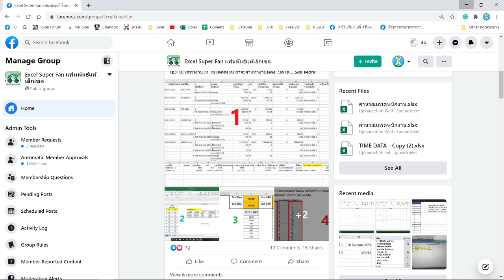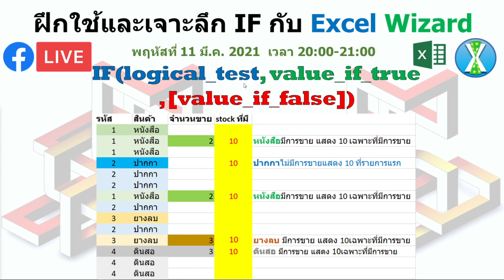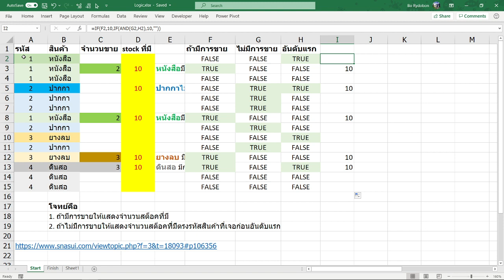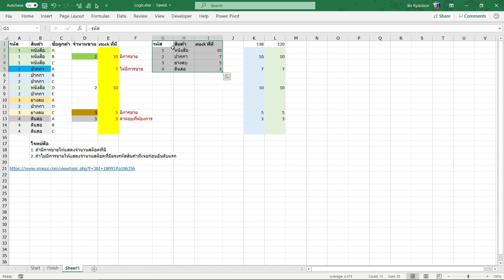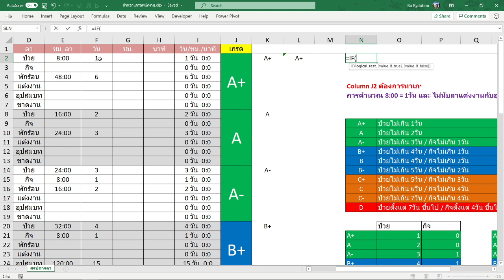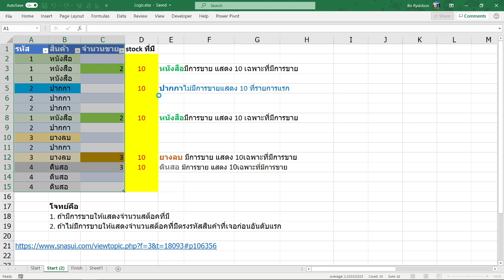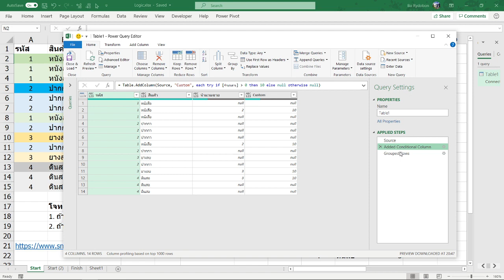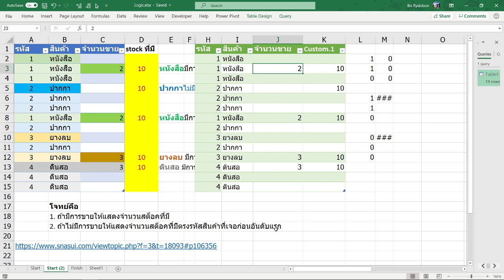Facebook Live: ฝึกใช้และเจาะลึกฟังก์ชั่น IF กัน Excel Wizard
ถ้าสินค้านั้นๆ มีการขายให้แสดงเลข 10 เฉพาะรายการที่มีการขาย
ถ้าสินค้านั้นๆ ไม่มีการขายให้แสดงเลข 10 ที่รายการแรกของสินค้านั้นๆ

และตอบคำถามสดและแห้งถ้ามีเวลาเหลือ

ขอบคุณโจทย์จากคุณ ILoveExcel